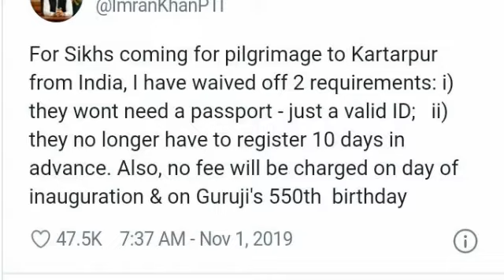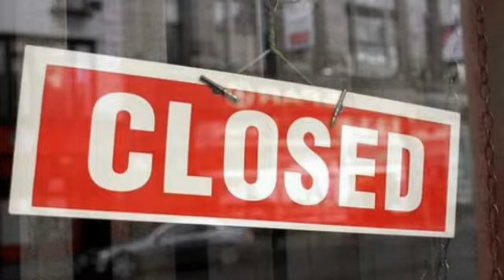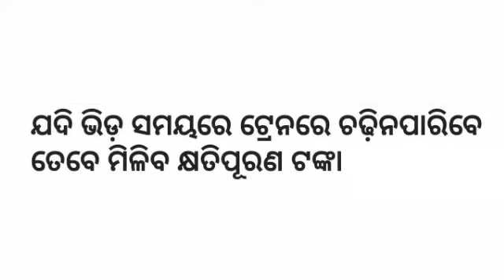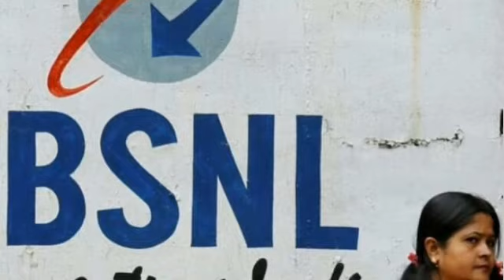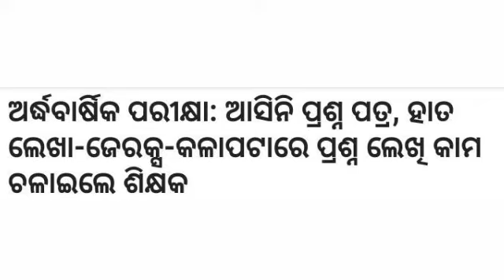02 November 2019 .Ajira bada khabar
Today news
Today odia news
Plz